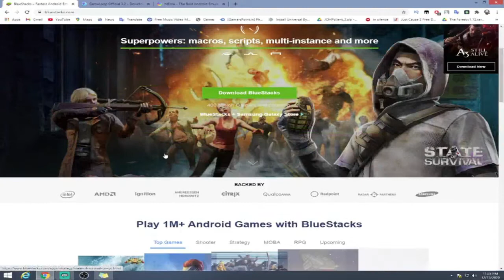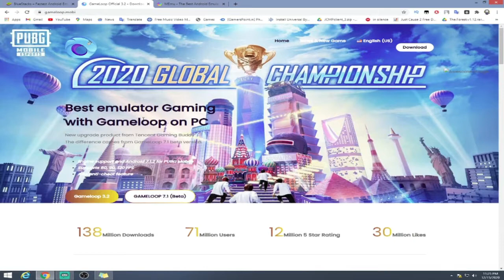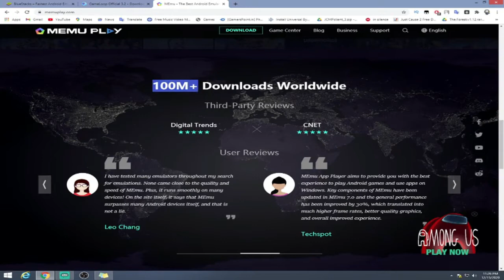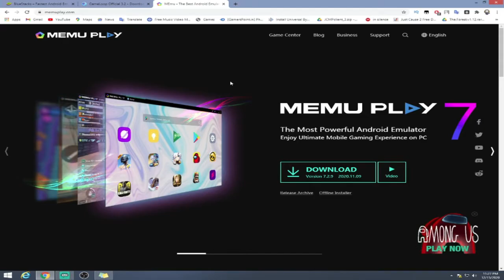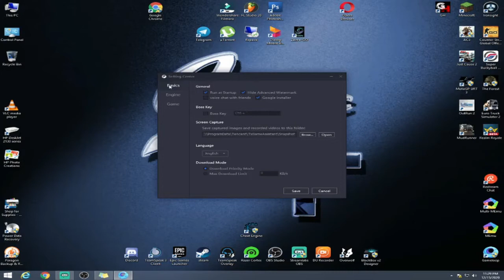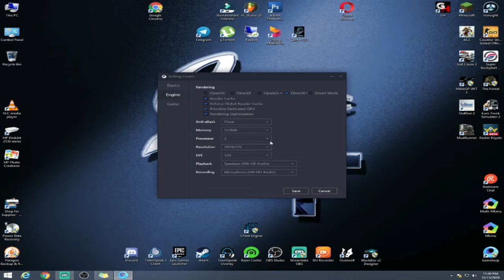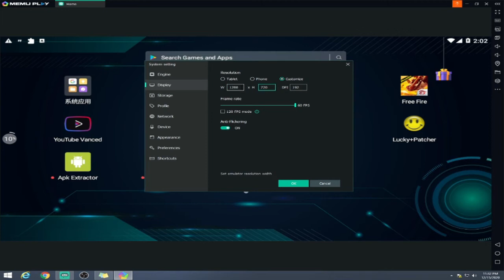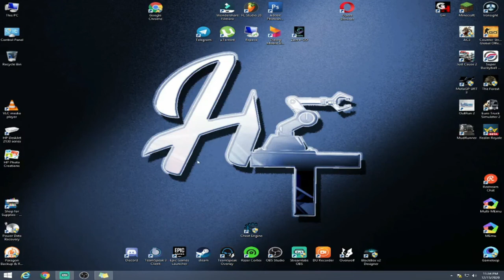Top 3 Emulators With Settings | In Sinhala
Hello friends

This Video is about Top 3 Emulators With Settings | In Sinhala

This Video Includes - emulator, top 3 emulators

My Spec -
                      Vga                                    -   Intel(R) HD Graphics
                      Hrad                                  -   1 x 1TB
                                                                     1 x 256GB

Team Channels